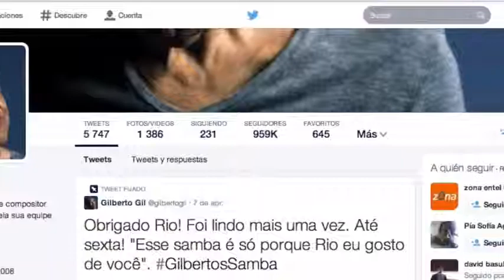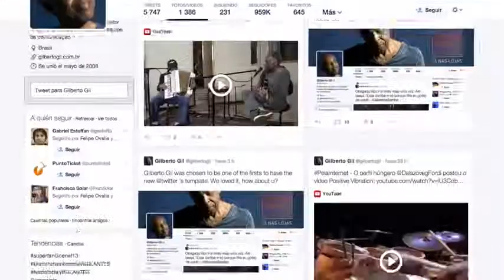Nuevo diseño y o interfaz en los perfiles de Twitter Abril 2014 OhMyGeek!